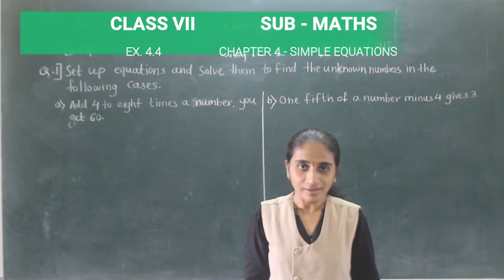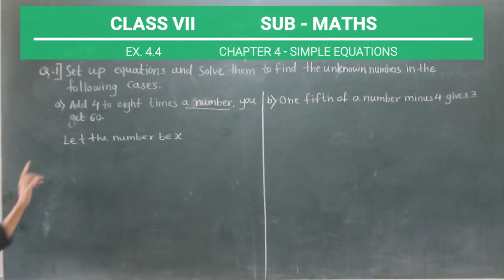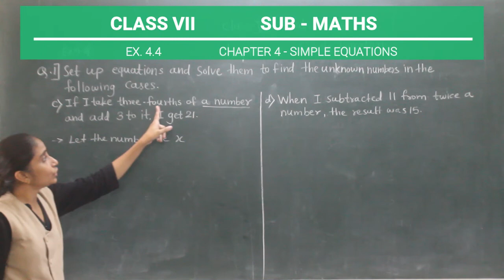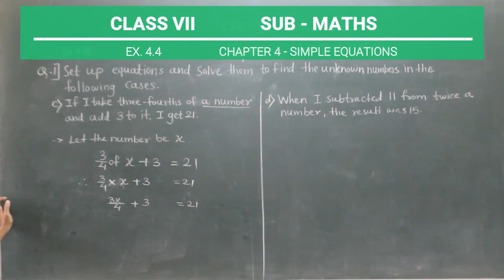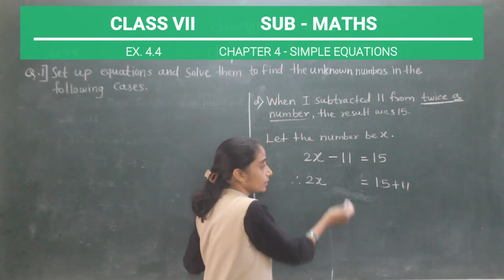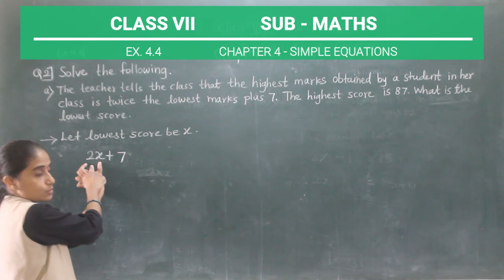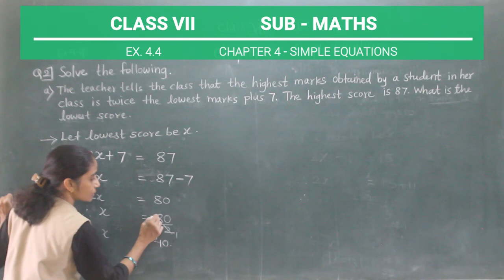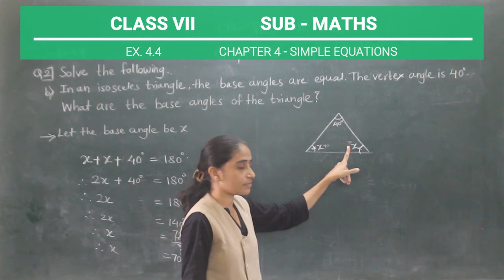VII MATHS ( EX 4.4 PART 1)